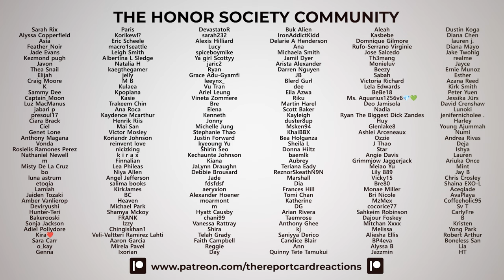YooA "Rooftop" Music Video Reaction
We check out the music video for "Rooftop" by YooA.